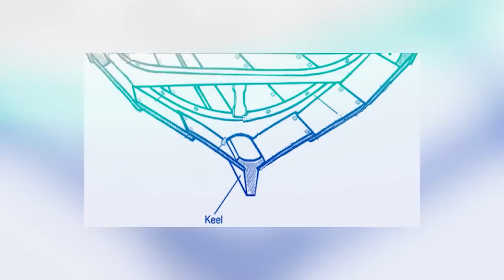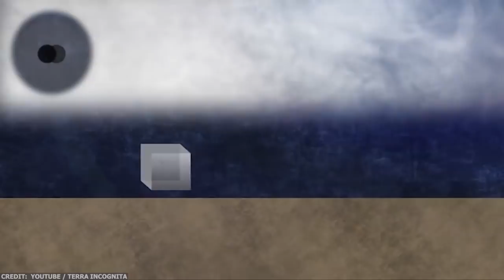යුරෝපයම යටත් කරගත් වයිකින් රණශූරන්ගේ සුපිරි තාක්ෂණය.